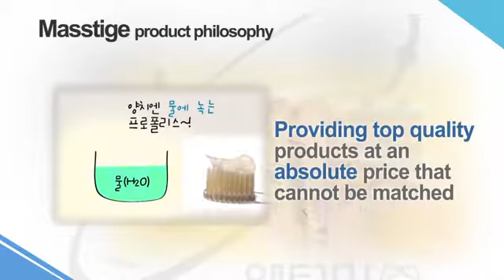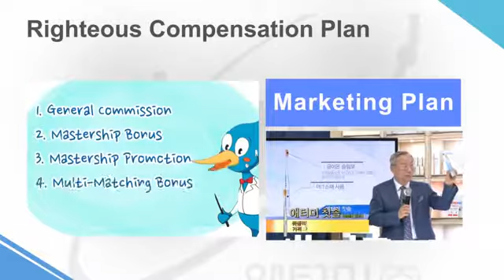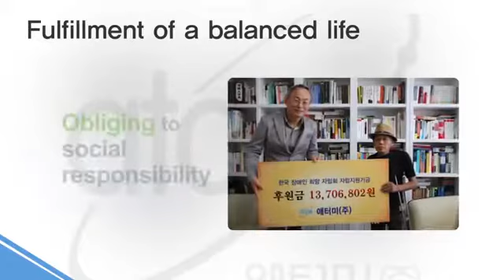Atomy Vision 2013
Atomy is an incredible distribution company with fantastic everyday products offered directly to the consumers at very affordable prices.

Membership is free and there is no obligation to buy anything.  In order to start purchasing products directly from Atomy at wholesale prices you must have a sponsor.

Here at Atomy Masters we are building our team to help people learn how to buy and even create an international business with Atomy.

To get your free membership through Atomy Masters simply click on the Join Atomy tab